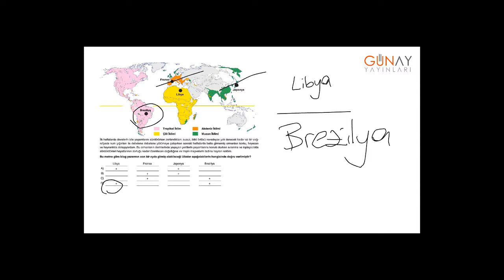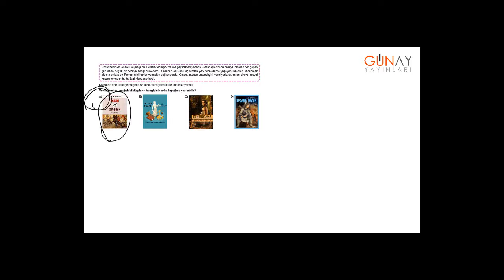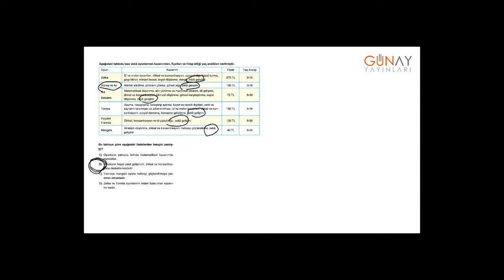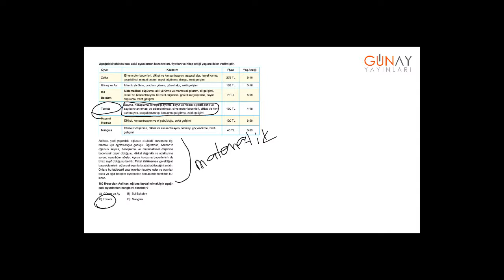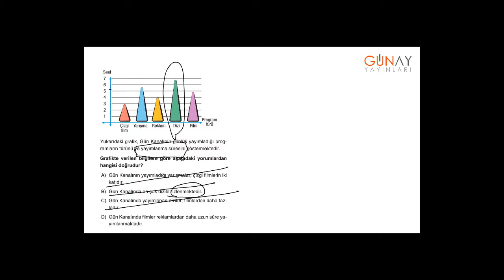Bumerang Türkçe 8_5. Ünite: Sözel Mantık Beceri Testi 1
5. Ünite: Sözel Mantık